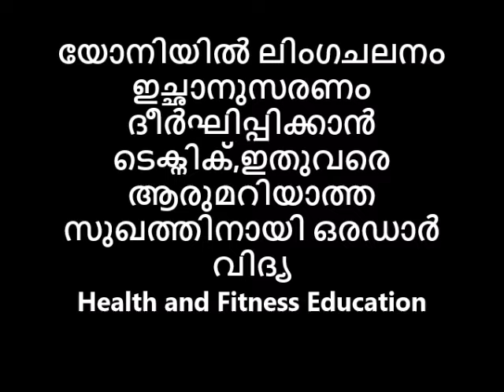യോനിയിൽ ലിംഗചലനം ഇച്ഛാനുസരണം ദീർഘിപ്പിക്കാൻ ടെക്നിക്😌😋 ,ഇതുവരെ ആരുമറിയാത്ത സുഖത്തിനായി ഒരഡാർ വിദ്യ😍